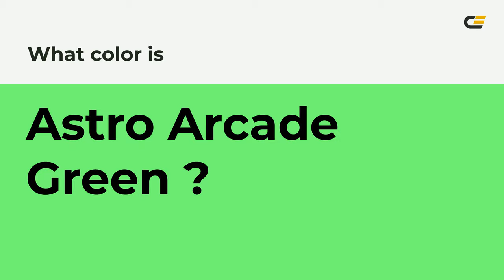Astro Arcade Green color 77ff77 hex color - Green color - Warm color 77ff77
What color is Astro Arcade Green ? 77ff77 hex color - Green color - Warm color 77ff77

Hex 77ff77 Color Code is also known as Astro Arcade Green color.